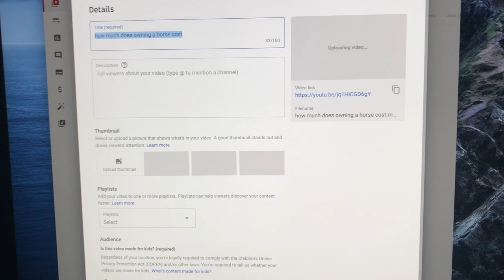Horse Show Vlog | Priory Park Showjumping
If you want to see how Riley's first 60cm showjumping rounds went, keep watching!

Instagrams:
Dreaming.equestrian
My_unusual_family
Sydellexb